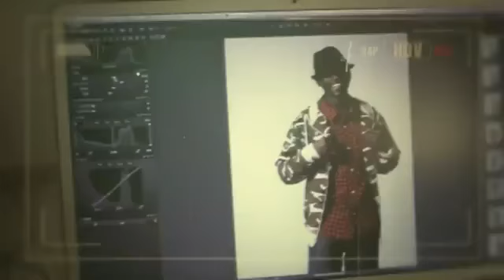G Whizz - Who Jah Bless {OFFICIAL VIDEO} October 2011